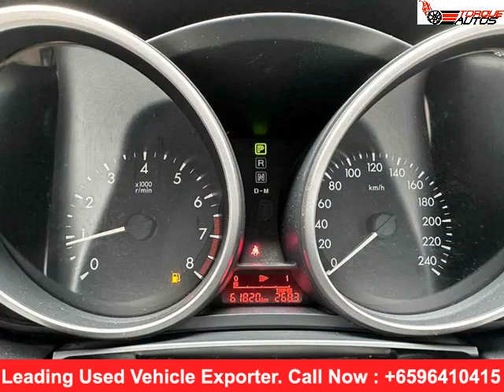cars in Singapore | MAZDA 5 2014 | cars from singapore to Africa